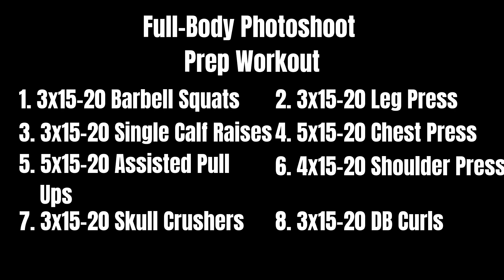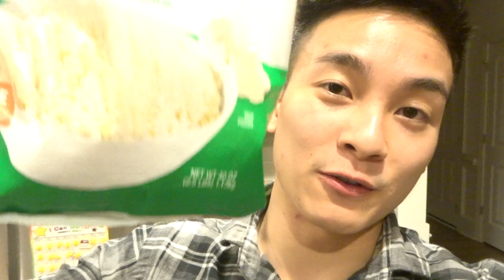OMAD FULL DAY OF EATING | 500g CARBS! | Refeed Day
This one's for all the carb lovers. Today's video is a full day of eating video during my last refeed/carb up day, prepping for a photoshoot. I absolutely love carbs so this was a lot of fun.

Camera I use
Ring light I use

FREE Spring Workout Program Releases FEBRUARY 12th!

Getting closer to the end of Spring Break Shred 2019, time to really push myself.